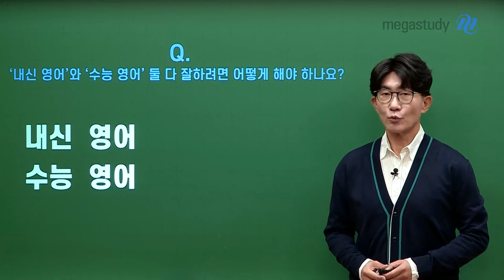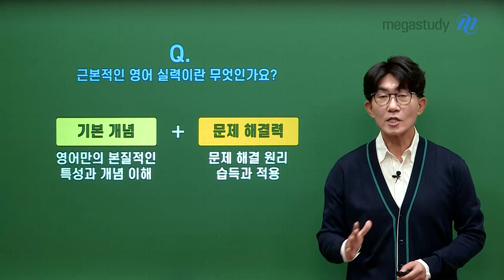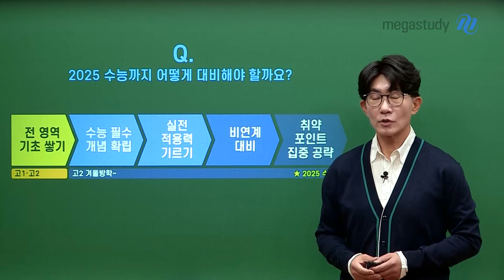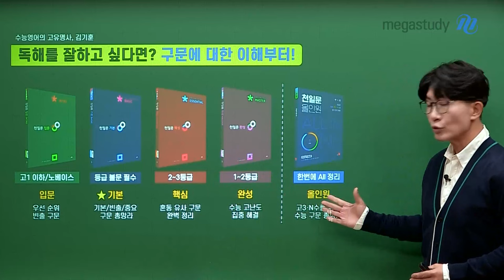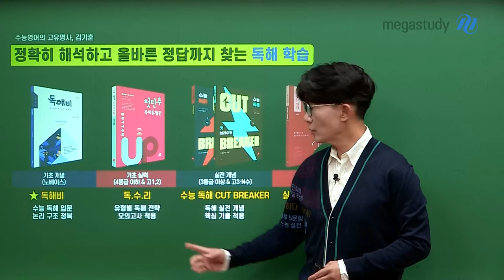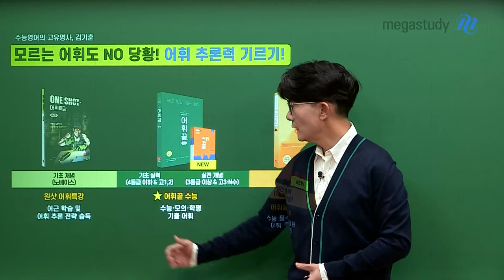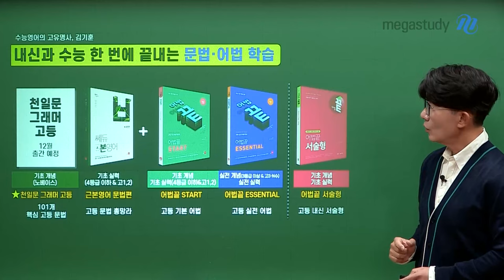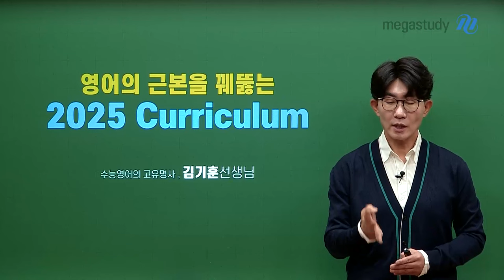[메가스터디] 영어 김기훈쌤 - 지금, 너에게 꼭 필요한 [2025 김기훈 커리큘럼]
어떤 시험이든 근본적인 영어 실력을 갖추는 것이 중요하다!

앞으로의 수능까지, 어떻게 대비해야 할까요?
- 고1&2 ▷ 전 영역 기초 쌓기
- 고2 겨울방학 이후 ▷ 수능 필수 개념 확립, 실전 적용력 기르기, 비연계 대비, 취약 포인트 집중 공략!

[지금 널 위한 2025 김기훈 커리큘럼]
1. 독해를 잘하고 싶다면? 구문에 대한 이해부터!
- 노베이스 대상 : 천일문 입문
- 등급 불문 필수 : 천일문 기본 ▶ 2025 NEW 버전 강좌 완강!
- 2~3등급 : 천일문 핵심
- 1~2등급 : 천일문 완성
- 한 번에 all 정리 : 천일문 올인원

2. 정확히 해석하고 올바른 정답까지 찾는 독해 학습
- 노베이스 : 독해비
- 4등급 이하 : 독. 수. 리
- 3등급 이상 : 수능 독해 cut Breaker 개념&적용
- 1등급 이상 : 실감하다 300제

3. 부족한 부분까지 완벽히 채우는 약점 집중 독해!
- 3등급 이상 : 빈칸 백서
- 1등급 완성 : 절대 유형 2024 & 절대 유형 3142

4. 모르는 어휘도 NO 당황! 어휘 추론력 기르기
- 노베이스 : 원샷 어휘특강
- 2등급 이하 : 어휘 끝 수능
- 1등급 완성 : 어휘 끝 5.0

5. 문법&어법 학습
- 노베이스 : 천일문 그래머 고등 ▶ 2025 NEW 강좌! 12월 중순 개강 예정
- 4등급 이하 : 근본영어 문법편 ▷ 어법끝 START
- 3등급 이상 : 어법끝 ESSENTIAL

6. 수험생이라면 수준 불문 필수, 기출 학습!
- 기출 프리미엄 ▶ 2025 NEW 강좌! 1월 중순 개강 예정

2024년 올 한 해,
김기훈 선생님의 탄탄한 커리큘럼으로 탄탄한 영어 실력을 쌓으세요!